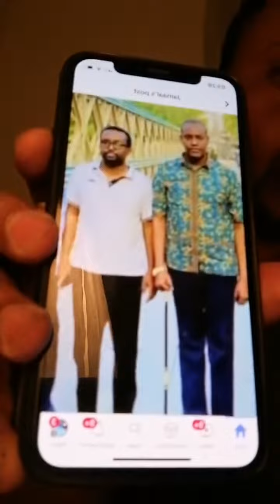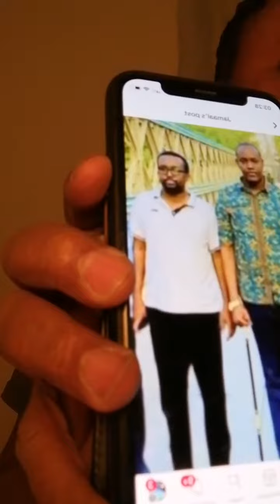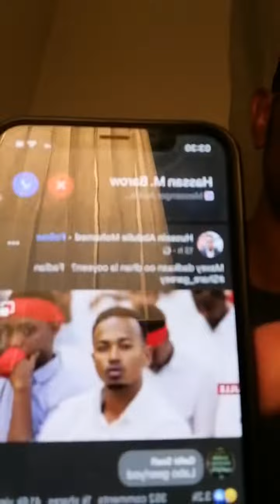Dhamaaan Hawiye Ayaa Ooyaya Waxaana Dhaaranaya Fahad & Khadiijo Diiriye...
Waa wakhti alle ogaa Balse weligeey ma fileynin Jah.